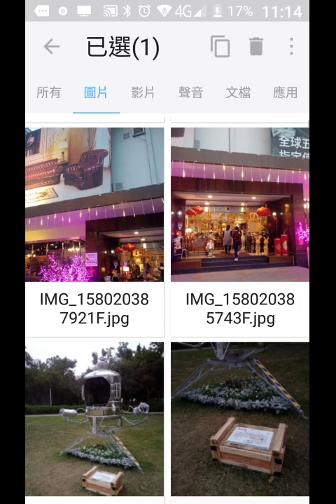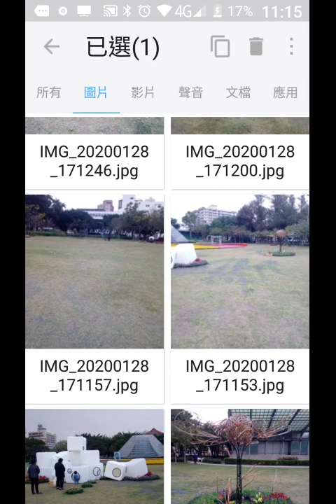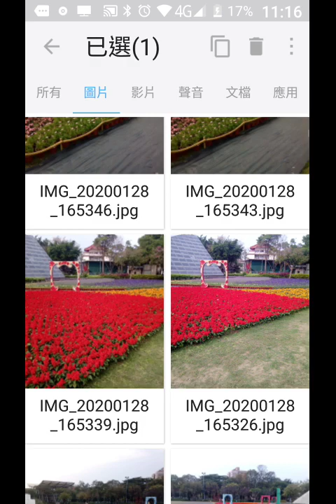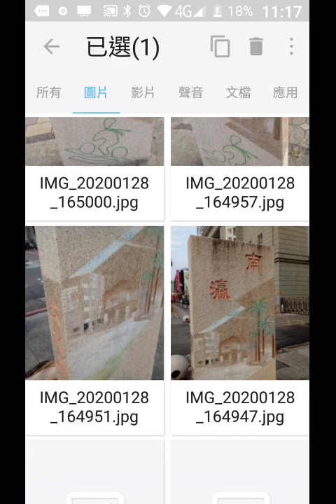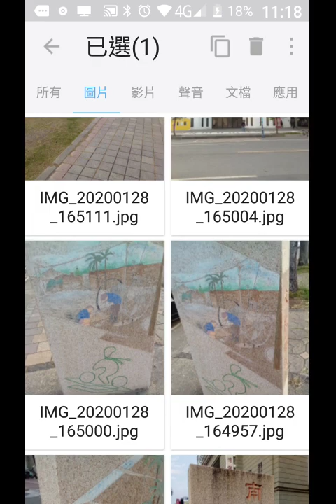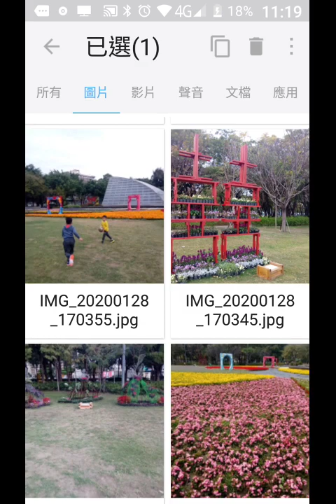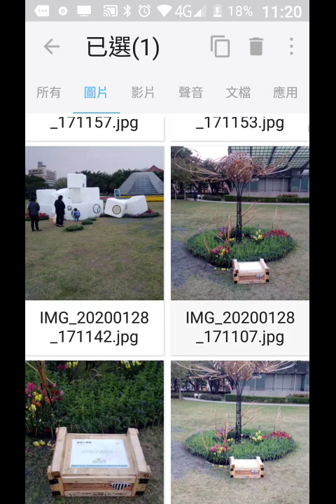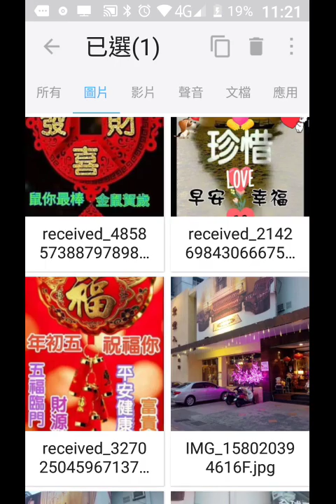record-20200129賞花於南瀛綠都心附加的聲音是佛說彌勒救苦經國語版-111402.mp4